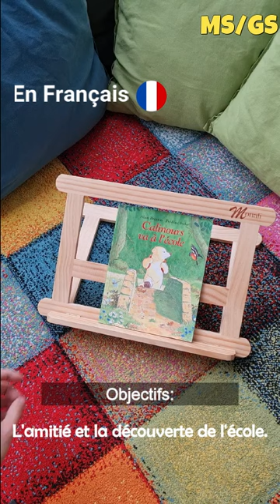Nos albums de septembre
La lecture chez les tout-petits est une expérience précieuse qui apporte de nombreux avantages essentiels à leur développement. Tout d'abord, elle favorise le langage. Dans nos écoles bilingues, elle est un support essentiel à l'acquisition du français et de l'anglais. Elle encourage également la créativité et l'imagination et contribue à stimuler leur curiosité intellectuelle. En bref, c'est une activité divertissante qui leur ouvre les portes vers un monde de connaissances et permet de favoriser à la fois leur développement cognitif, émotionnel et social.